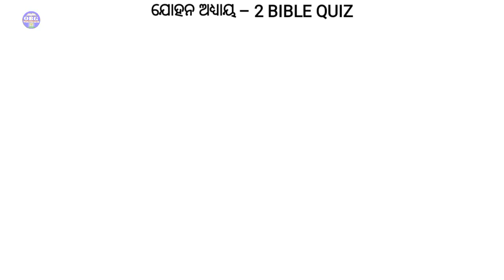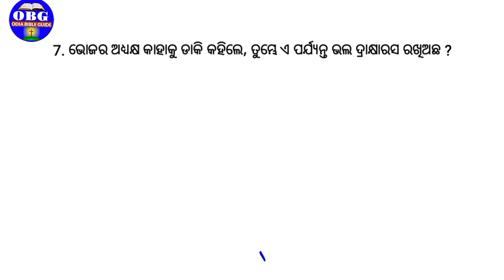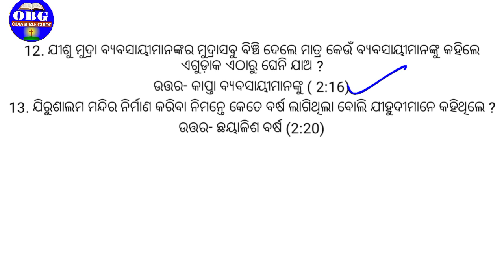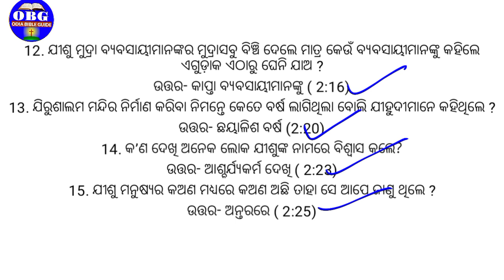ଯୋହନ ସୁସମାଚାର ଅଧ୍ୟାୟ -୨ । Odia Bible Questions and Answers।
ଯୋହନ ପୁସ୍ତକର Bible Questions and Answers

ଯୋହନ ଅଧ୍ୟାୟ -୧ (Part-2)